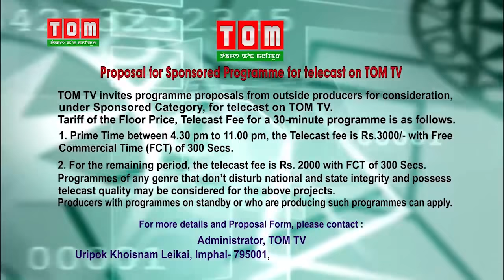Coffee with TOM: IBOYAIMA (EP -142)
ANCHOR: JOLLY